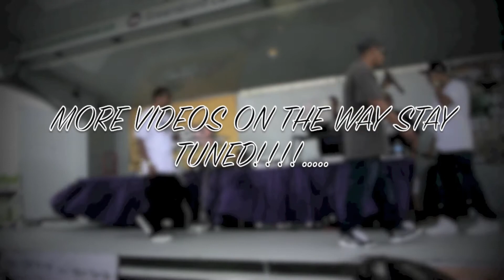5 De Mayo Live Performance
Opening Performance for lil Cuete check it out. East Coast 2 da west Coast Raza Unida